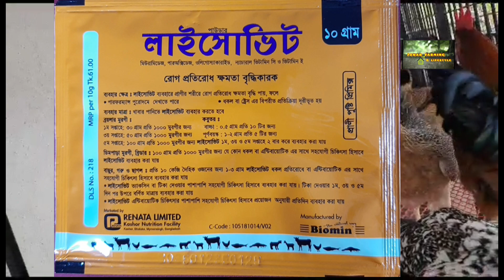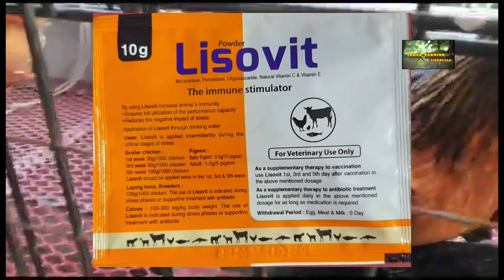১৫৭-মুরগির জন্য লাইসোভিট। Lisovit in poultry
মুরগির জন্য লাইসোভিট। Lisovit in পউলত্র‍্য